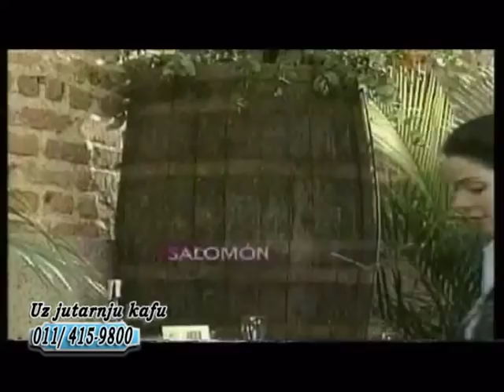UZ JUTARNJU KAFU 05.04.2019. ANA KNEŽEVIĆ,IGOR VEŠOVIĆ,SRĐAN MARKOVIĆ